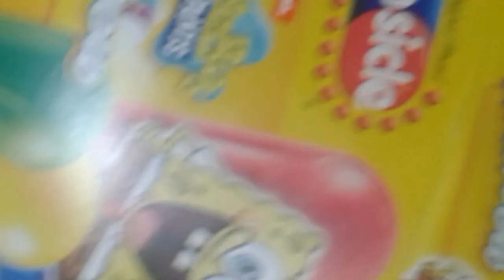not creepy SpongeBob popsicle